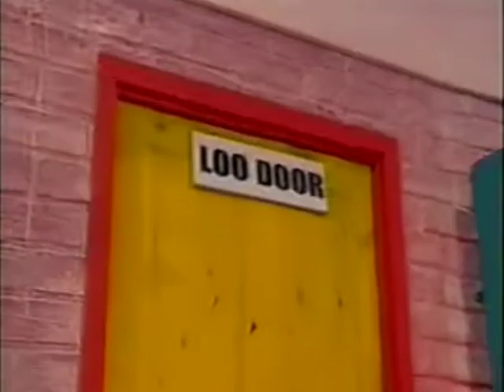Saturday Showdown 27th May 2006